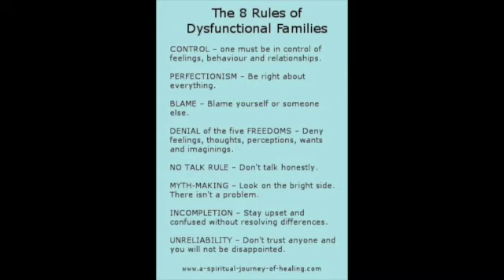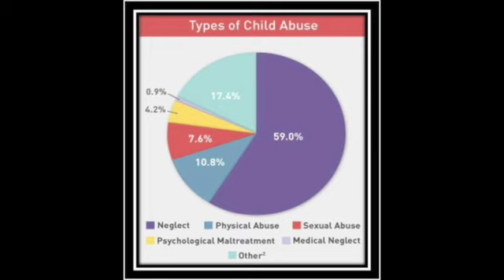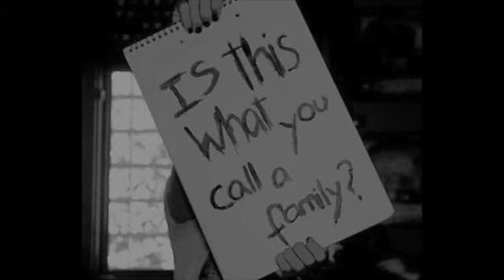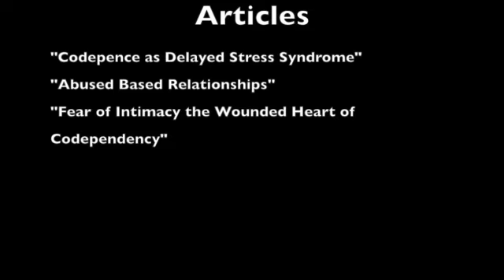Codependency, Self Esteem and Love (Fragments)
Codependency, Self Esteem and Love  (Fragments), Works with some definitions and fragments of Codependency narratives to explore the value and implications of a symbiotic relationship between a Narcissist abuser and her/ his victim.